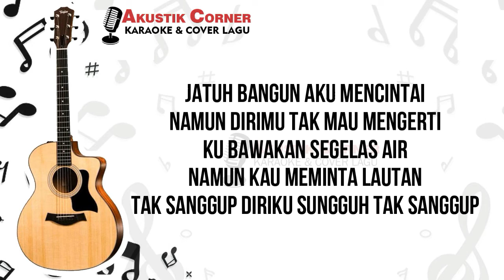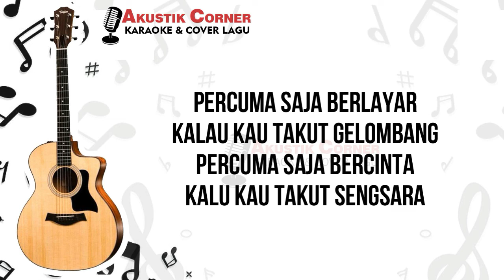Jatuh Bangun - Meggy Z | Karaoke Akustik Low Key